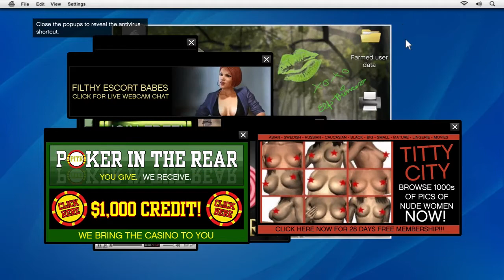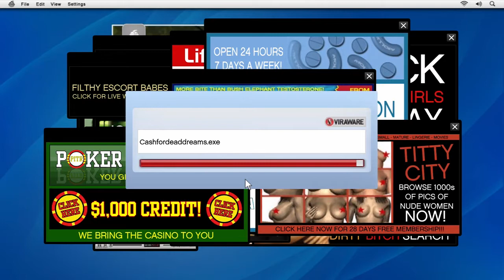Is She Really Doing That? Grand Theft Auto V Story Mode #4